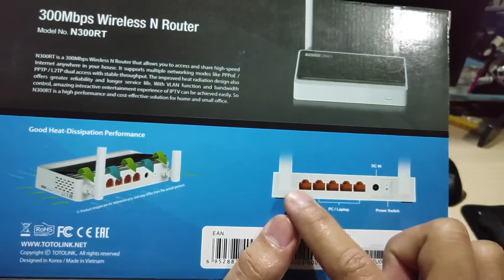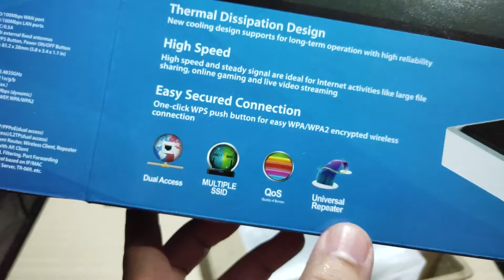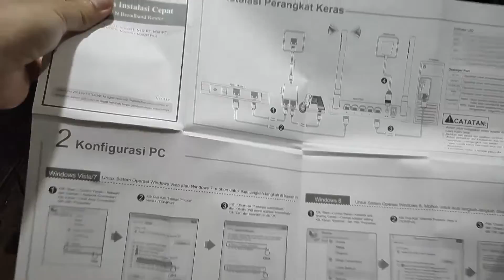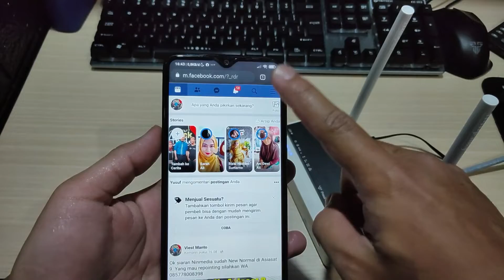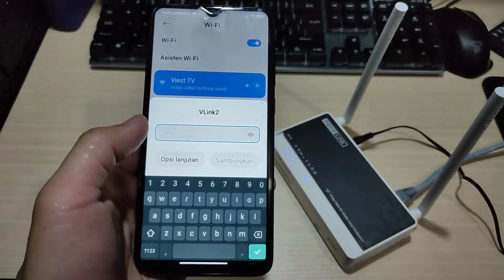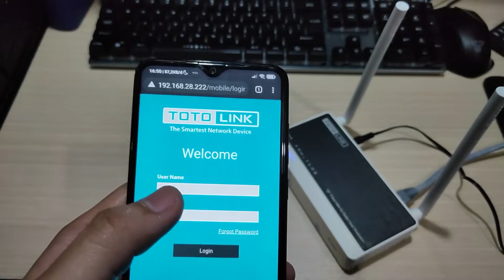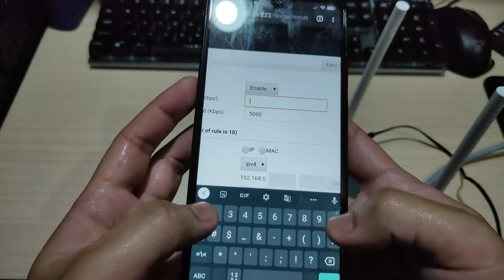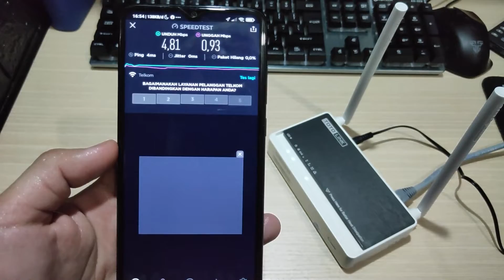Totolink N300RT Solusi Router Terjangkau Tapi Berkualitas - Unboxing & Review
Unboxin Review Totolink N300RT Solusi Router Terjangkau Tapi Berkualitas. Banyak fiturnya. Univeral repeater hingga kecepatan 300Mbps+Dual band. Mau lihat seperti apa isi Fitur dari router wifinya? Langsung simak videonya yah.
Harga Saat Video ini Tayang Sekitar 165rb. Harga bisa lebih murah atau tinggi tergantung setiap lokasi. Link produk Sobat bisa cek dibawah ini.